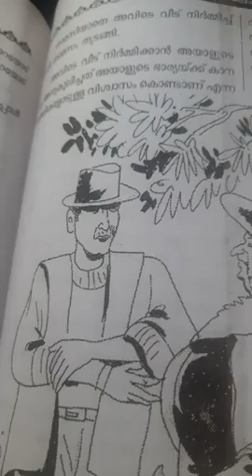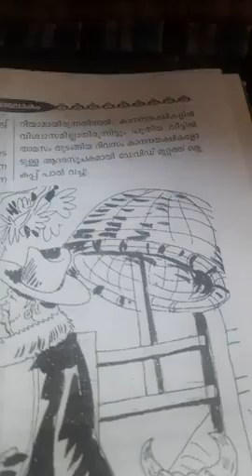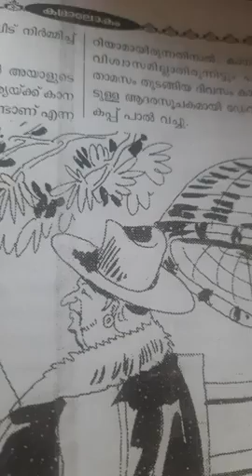ഡേവിഡിന്റെ കൗശലം..... 👍👍👍🤩🤩🤩 # story malayalam#ytstory# vishnuhamsadhwanimix